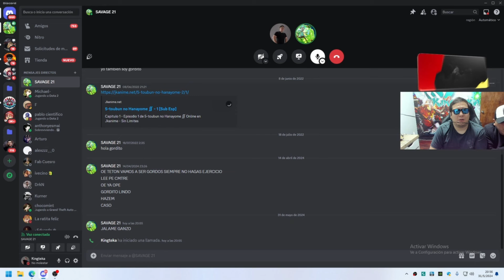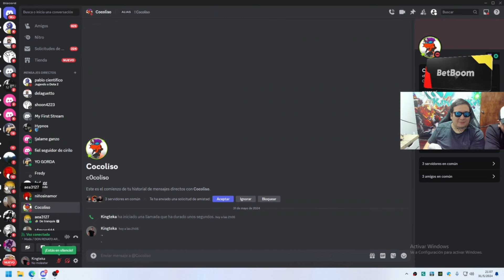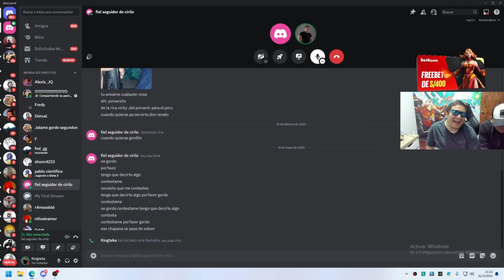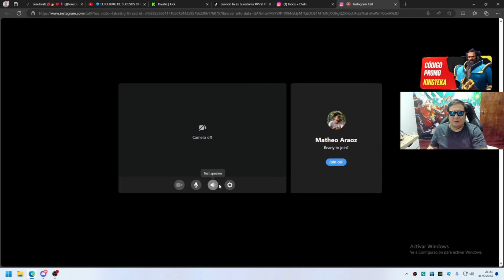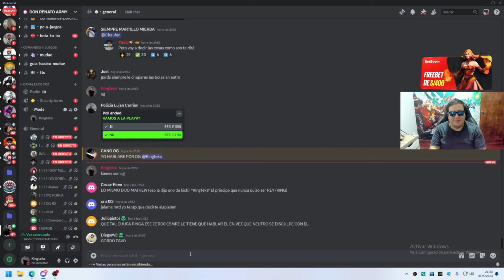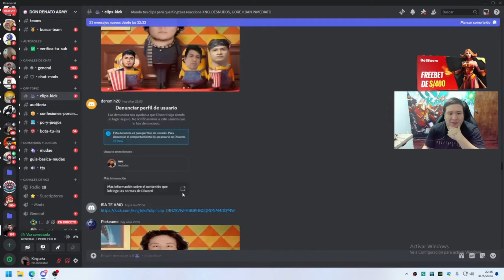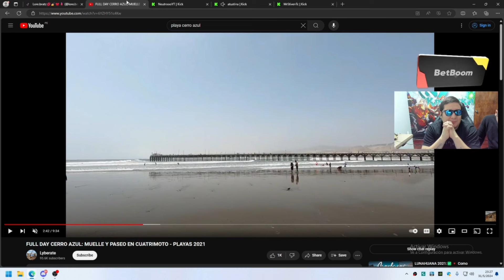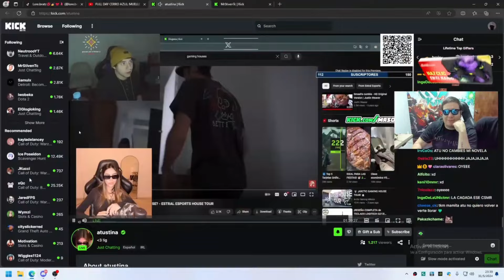😱KINGTEKA STREAM MOMENT, SE CANSARON DE LO GANZO DEL GORDO, LO PONEN A HABLAR CON NEUTRO XD